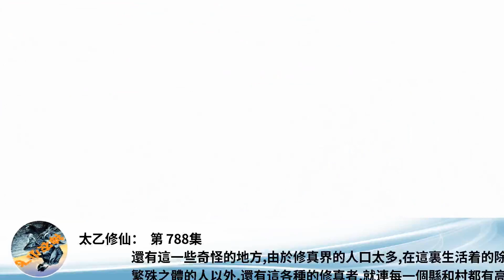太乙修仙： 第 788集